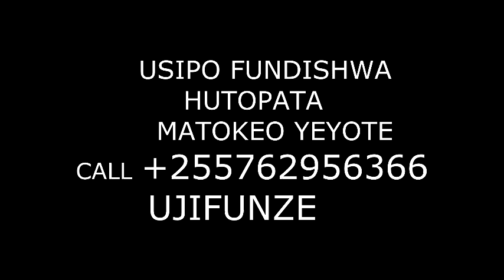JINSI YA KUTOTOLESHA MAYAI YA KUKU,BATA,KANGA KWA KUTUMIA BOX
JENGA UCHUMI KWA KUJIAJILI,JIFUNZE KWA KUPIGA SIMU KWENYE NAMBA ILIYOPO KWENYE VIDEO NA ZINGATIA KUWA HUWEZI PATA MAFANIKIO BILA KUJIFUZA